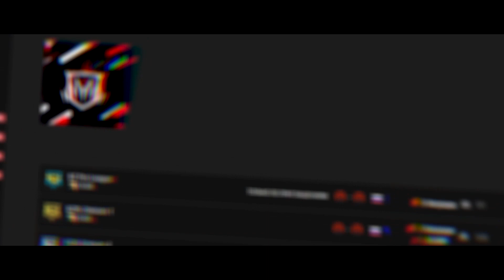ZEUS и Егор Крид ведут совместный стрим на Twitch